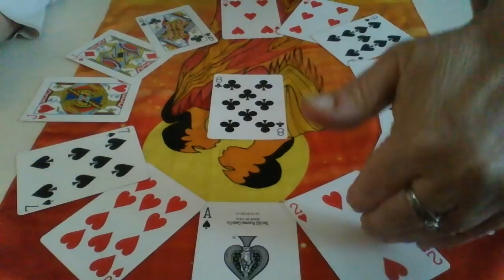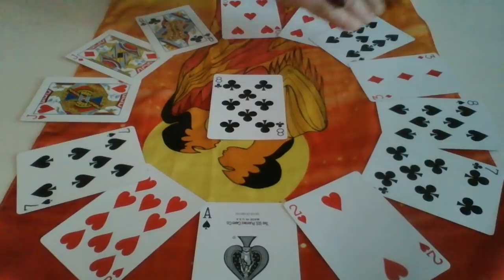Virgo April 2018 BUMP A turn for the better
Thanks for all the Love and support Virgo!

Personal readings with me are $50 for 45 minutes and must be paid at time of booking. I live in Canada (Eastern Standard Time).

To book a personal reading go to;
My website tinkertarot.com, hit donate on main pg. then book your time according to availability OR

You can msg on Facebook-Tinker Tarot